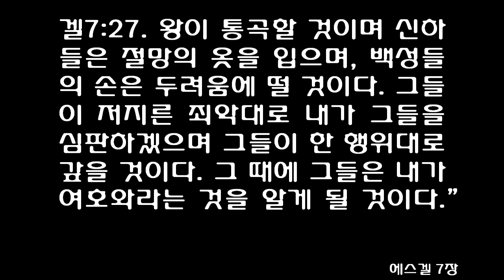에스겔 7장 [쉬운성경] Ezekiel 7 [손에 힘이 빠지고 무릎이 물처럼 흐느적댈 것이다. 그들이 두려워 떨며 굵은 베옷을 걸칠 것이다. 사람마다 수치를 느끼고 머리마다 대머]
1 The word of the LORD came to me: 1 וַיְהִי דְבַר־יְהוָה אֵלַי לֵאמֹר׃ 2 'Son of man, this is what the Sovereign LORD says to the land of Israel: The end! The end has come upon the four corners of the land. 2 וְאַתָּה בֶן־אָדָם כֹּה־אָמַר אֲדֹנָי יְהוִה לְאַדְמַת יִשְׂרָאֵל קֵץ בָּא הַקֵּץ עַל־[כ= אַרְבַּעַת] [ק= אַרְבַּע] כַּנְפֹות הָאָרֶץ׃ 3 The end is now upon you and I will unleash my anger against you. I will judge you according to your conduct and repay you for all your detestable practices. 3 עַתָּה הַקֵּץ עָלַיִךְ וְשִׁלַּחְתִּי אַפִּי בָּךְ וּשְׁפַטְתִּיךְ כִּדְרָכָיִךְ וְנָתַתִּי עָלַיִךְ אֵת כָּל־תֹּועֲבֹתָיִךְ׃ 4 I will not look on you with pity or spare you; I will surely repay you for your conduct and the detestable practices among you. Then you will know that I am the LORD. 4 וְלֹא־תָחֹוס עֵינִי עָלַיִךְ וְלֹא אֶחְמֹול כִּי דְרָכַיִךְ עָלַיִךְ אֶתֵּן וְתֹועֲבֹותַיִךְ בְּתֹוךֵךְ תִּהְיֶיןָ וִידַעְתֶּם כִּי־אֲנִי יְהוָה׃ ף 5 'This is what the Sovereign LORD says: Disaster! An unheard-of disaster is coming. 5 כֹּה אָמַר אֲדֹנָי יְהוִה רָעָה אַחַת רָעָה הִנֵּה בָאָה׃ 6 The end has come! The end has come! It has roused itself against you. It has come! 6 קֵץ בָּא בָּא הַקֵּץ הֵקִיץ אֵלָיִךְ הִנֵּה בָּאָה׃ 7 Doom has come upon you-you who dwell in the land. The time has come, the day is near; there is panic, not joy, upon the mountains. 7 בָּאָה הַצְּפִירָה אֵלֶיךָ יֹושֵׁב הָאָרֶץ בָּא הָעֵת קָרֹוב הַיֹּום מְהוּמָה וְלֹא־הֵד הָרִים׃ 8 I am about to pour out my wrath on you and spend my anger against you; I will judge you according to your conduct and repay you for all your detestable practices. 8 עַתָּה מִקָּרֹוב אֶשְׁפֹּוךְ חֲמָתִי עָלַיִךְ וְכִלֵּיתִי אַפִּי בָּךְ וּשְׁפַטְתִּיךְ כִּדְרָכָיִךְ וְנָתַתִּי עָלַיִךְ אֵת כָּל־תֹּועֲבֹותָיִךְ׃ 9 I will not look on you with pity or spare you; I will repay you in accordance with your conduct and the detestable practices among you. Then you will know that it is I the LORD who strikes the blow. 9 וְלֹא־תָחֹוס עֵינִי וְלֹא אֶחְמֹול כִּדְרָכַיִךְ עָלַיִךְ אֶתֵּן וְתֹועֲבֹותַיִךְ בְּתֹוךֵךְ תִּהְיֶיןָ וִידַעְתֶּם כִּי אֲנִי יְהוָה מַכֶּה׃ 10 'The day is here! It has come! Doom has burst forth, the rod has budded, arrogance has blossomed! 10 הִנֵּה הַיֹּום הִנֵּה בָאָה יָצְאָה הַצְּפִרָה ץָץ הַמַּטֶּה פָּרַח הַזָּדֹון׃ 11 Violence has grown into a rod to punish wickedness; none of the people will be left, none of that crowd-no wealth, nothing of value. 11 הֶחָמָס קָם לְמַטֵּה־רֶשַׁע לֹא־מֵהֶם וְלֹא מֵהֲמֹונָם וְלֹא מֶהֱמֵהֶם וְלֹא־נֹהַּ בָּהֶם׃ 12 The time has come, the day has arrived. Let not the buyer rejoice nor the seller grieve, for wrath is upon the whole crowd. 12 בָּא הָעֵת הִגִּיעַ הַיֹּום הַקֹּונֶה אַל־יִשְׂמָח וְהַמֹּוכֵר אַל־יִתְאַבָּל כִּי חָרֹון אֶל־כָּל־הֲמֹונָהּ׃ 13 The seller will not recover the land he has sold as long as both of them live, for the vision concerning the whole crowd will not be reversed. Because of their sins, not one of them will preserve his life. 13 כִּי הַמֹּוכֵר אֶל־הַמִּמְכָּר לֹא יָשׁוּב וְעֹוד בַּחַיִּים חַיָּתָם כִּי־חָזֹון אֶל־כָּל־הֲמֹונָהּ לֹא יָשׁוּב וְאִישׁ בַּעֲוֹנֹו חַיָּתֹו לֹא יִתְחַזָּקוּ׃ 14 Though they blow the trumpet and get everything ready, no one will go into battle, for my wrath is upon the whole crowd. 14 תָּקְעוּ בַתָּקֹועַ וְהָכִין הַכֹּל וְאֵין הֹלֵךְ לַמִּלְחָמָה כִּי חֲרֹונִי אֶל־כָּל־הֲמֹונָהּ׃ 15 'Outside is the sword, inside are plague and famine; those in the country will die by the sword, and those in the city will be devoured by famine and plague. 15 הַחֶרֶב בַּחוּץ וְהַדֶּבֶר וְהָרָעָב מִבָּיִת אֲשֶׁר בַּשָּׂדֶה בַּחֶרֶב יָמוּת וַאֲשֶׁר בָּעִיר רָעָב וָדֶבֶר יֹאכֲלֶנּוּ׃ 16 All who survive and escape will be in the mountains, moaning like doves of the valleys, each because of his sins. 16 וּפָלְטוּ פְּלִיטֵיהֶם וְהָיוּ אֶל־הֶהָרִים כְּיֹונֵי הַגֵּאָיֹות כֻּלָּם הֹמֹות אִישׁ בַּעֲוֹנֹו׃ 17 Every hand will go limp, and every knee will become as weak as water. 17 כָּל־הַיָּדַיִם תִּרְפֶּינָה וְכָל־בִּרְכַּיִם תֵּלַכְנָה מָּיִם׃ 18 They will put on sackcloth and be clothed with terror. Their faces will be covered with shame and their heads will be shaved. 18 וְחָגְרוּ שַׂקִּים וְכִסְּתָה אֹותָם פַּלָּצוּת וְאֶל כָּל־פָּנִים בּוּשָׁה וּבְכָל־רָאשֵׁיהֶם קָרְחָה׃ 19 They will throw their silver into the streets, and their gold will be an unclean thing. Their silver and gold will not be able to save them in the day of the LORD's wrath. They will not satisfy their hunger or fill their stomachs with it, for it has made them stumble into sin. 19 כַּסְפָּם בַּחוּצֹות יַשְׁלִיכוּ וּזְהָבָם לְנִדָּה יִהְיֶה כַּסְפָּם וּזְהָבָם לֹא־יוּכַל לְהַצִּילָם בְּיֹום עֶבְרַת יְהוָה נַפְשָׁם לֹא יְשַׂבֵּעוּ וּמֵעֵיהֶם לֹא יְמַלֵּאוּ כִּי־מִכְשֹׁול עֲוֹנָם הָיָה׃ 20 They were proud of their beautiful jewelry and used it to make their detestable idols and vile images. Therefore I will turn these into an unclean thing for them. 20 וּצְבִי עֶדְיֹו לְגָאֹון שָׂמָהוּ וְצַלְמֵי תֹועֲבֹתָם שִׁקּוּצֵיהֶם עָשׂוּ בֹו עַ